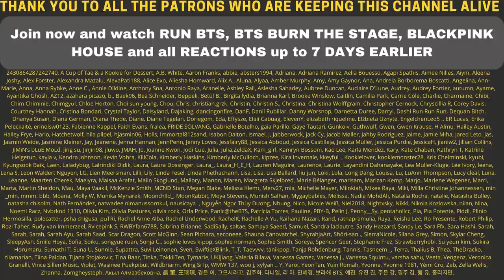I LOVE THEM! 😳😱 NCT 127 엔시티 127 'Regular (English Ver.)' MV - Reaction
Flo M.
Postfach 11 61
25442 Quickborn
Germany

Flo M.
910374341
Packstation 117
25451 Quickborn
Germany